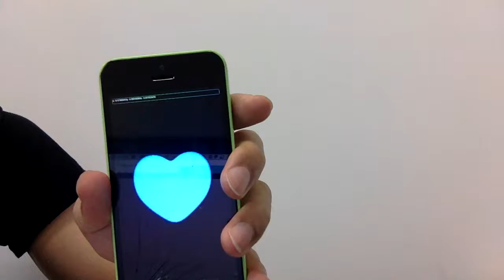Unity | Gradient x Gyro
huge crack!